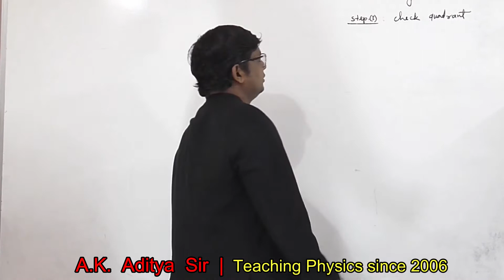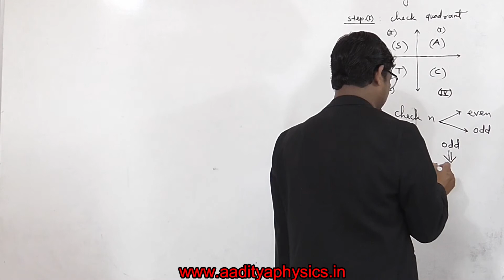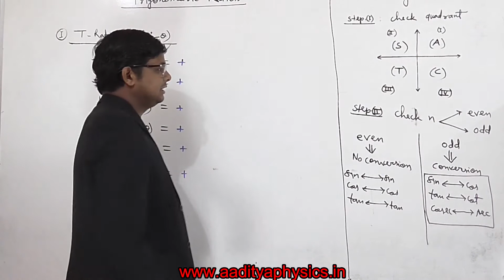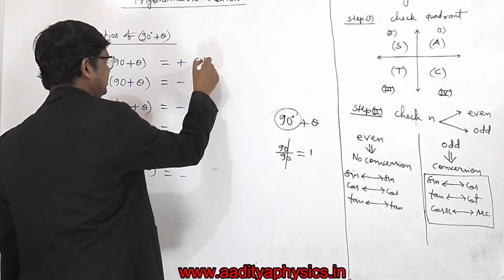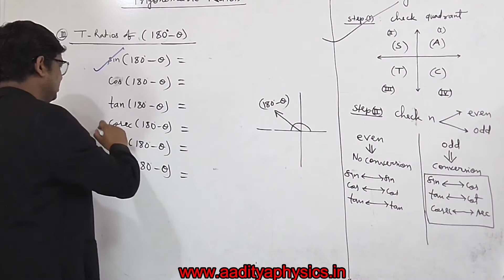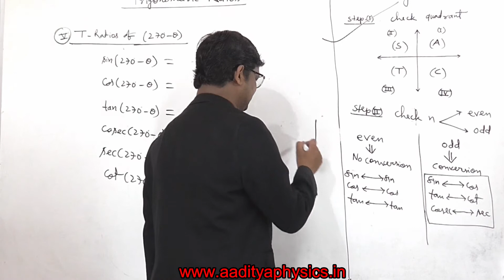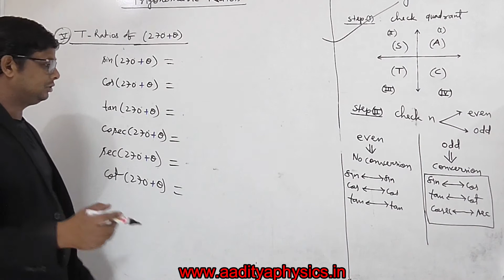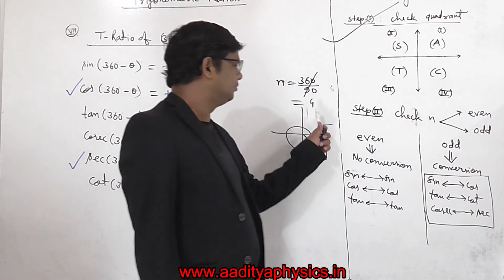Mathematic Tools | Lecture - 1 B | Trigonometry | For Class 11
We provide :-  video lectures + Notes (pdf) + test papers of our classroom lectures in Physics to clear your fundamentals as well as time-saving tricks and shortcuts for IIT JEE mains, NEET and other similar competitive exams.